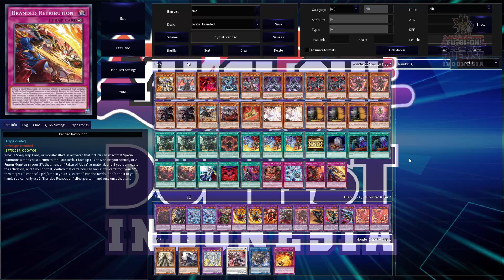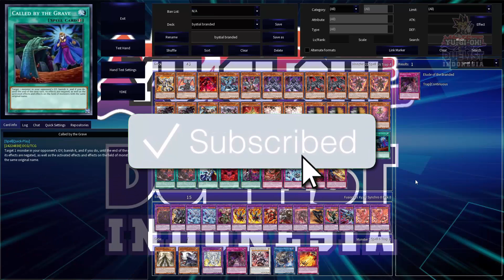PENANTANG TERBARU TEARLAMENTS!! KOMBO BYSTIAL BRANDED YUGIOH MASTER DUEL!!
00:00 Intro + Penjelasan deck
04:43 Kombo 1
07:05 Kombo 2
10:16 Kombo 3
15:32 Kombo 4
20:43 Kombo 5
24:51 Kombo 6
28:14 Kombo 7
33:27 Tips & Counter